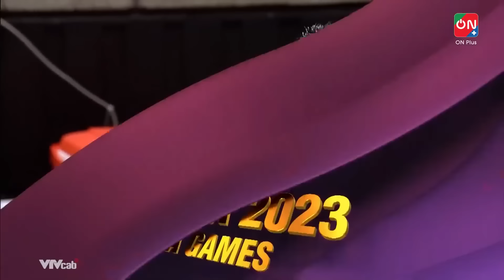🔴 Myanmar vs Thái Lan | Women's Volleyball